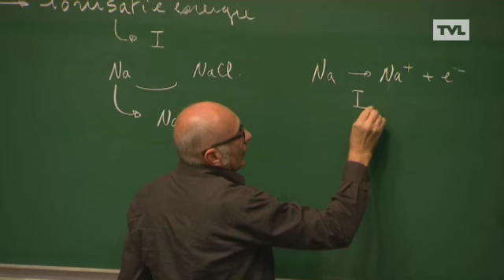Ruzie tussen UHasselt en KULeuven over Limburgse student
'Handen af van onze Limburgse universiteit'. En daarmee dient rector Luc De Schepper van de UHasselt zijn collega Rik Torfs van de KU Leuven van antwoord. Torfs had op de VRT gezegd dat in tijden van besparing er geen plaats is voor nieuwe richtingen aan universiteiten, die denken dat ze een bepaalde regio moeten vertegenwoordigen. Het is niet de eerste keer dat Torfs met scherp schiet op de UHasselt.